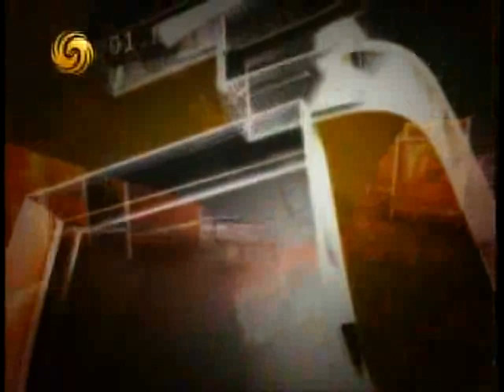锵锵三人行2010-10-18 B:中国专家展开找野人计划 号称扬我国威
嘉 宾：

简　介：日前，75岁的湖北省考古所研究员、湖北"野人"考察研究会负责人王善才宣布，将民间募集一千万元后面向全球征集探险队员，用于对神农架"野人"大规模的科学考察，此举意味着搁置了近30年的神农架"野人"科考又将启动。神农架野人是否存在？科考究竟是炒作还是确有价值？随着媒体的广泛报道，各种质疑声也接踵而至。有网友认为，这不过是地方政府借此发展旅游经济的一种炒作；而湖北数位专家学者明确表示，神农架根本就不存在野人，这种探险就是一"忽悠"。